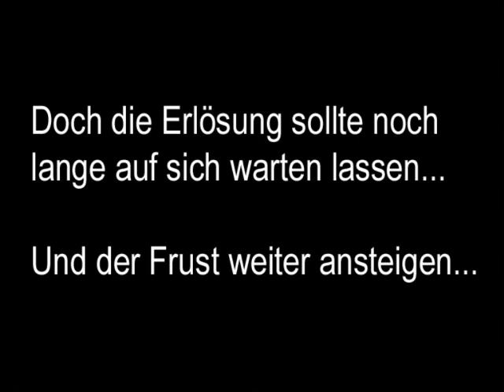Let's Play Oddworld: Abe's Oddysee [Blind] - 20 - Die grüne Hölle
Das bisher schlimmste Secret erwartet uns.